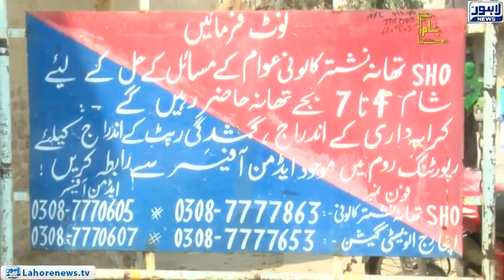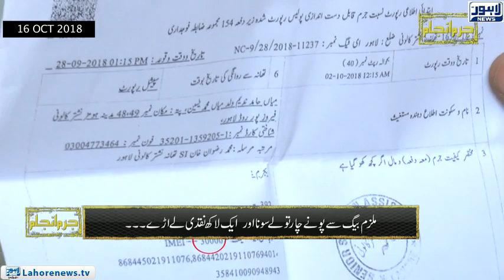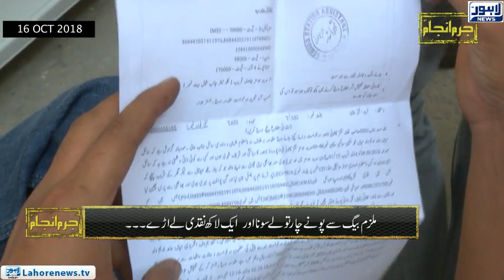Jurm Anjam - Crime Show - (Robbery in Nishtar Colony) Episode 254 - Part 01